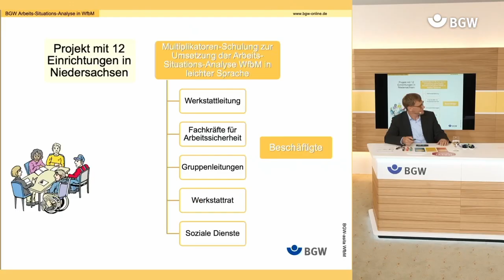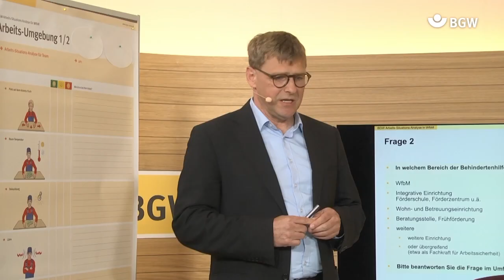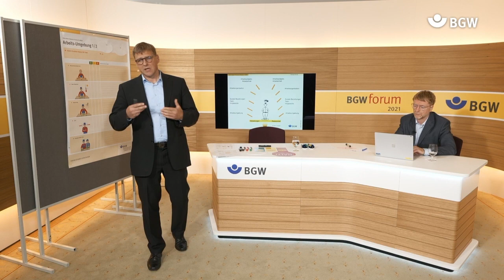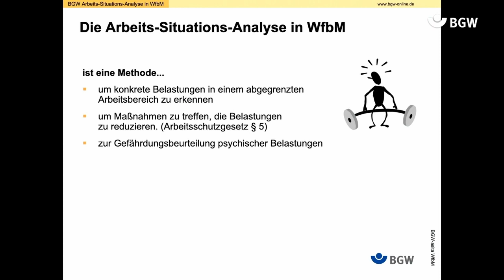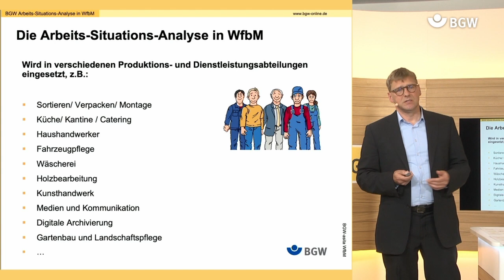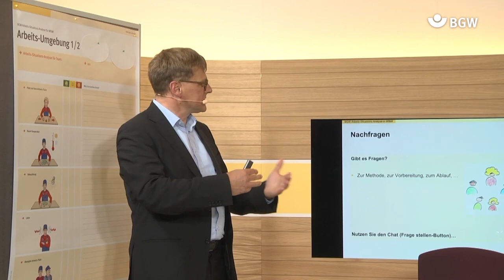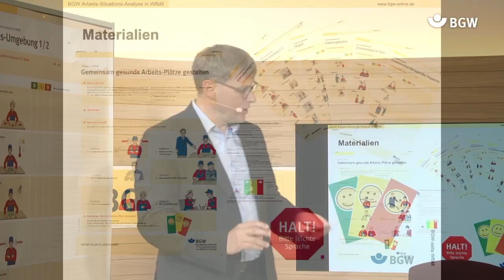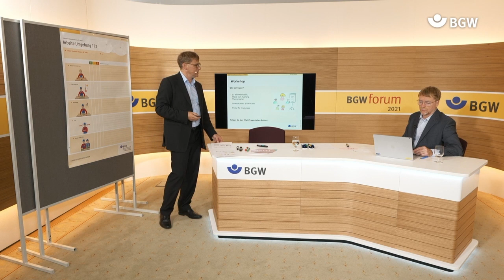Arbeitssituationsanalyse in einfacher Sprache in WfbM | BGW forum 2021 | AD | 1/2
Grundsätzlich sind Arbeitgeber und Arbeitgeberin sowie Unfallversicherungsträger durch das Arbeitsschutzgesetz und das Sozialgesetzbuch VII verpflichtet, arbeitsbedingten Gesundheitsgefahren und der Entstehung von Berufskrankheiten vorzubeugen. Eine wichtige Aufgabe ist die gesundheitsgerechte Gestaltung der Arbeit.
Zur Analyse und Bewertung von Belastungssituationen am Arbeitsplatz hat sich das qualitative Arbeitsanalyseverfahren für Beschäftigte in Werkstätten für Menschen mit Behinderungen (WfbM) in Form einer Gruppendiskussion bewährt – die "Arbeitssituationsanalyse für Beschäftigte in WfbM", kurz asita. Sie hilft, Schwachstellen am Arbeitsplatz aufzudecken und gemeinsam mit Beschäftigten, Fach- und Führungskräften geeignete Maßnahmen zur Verbesserung der Arbeitssituation auf den Weg zu bringen. Im methodischen Vorgehen werden Prinzipien der "Leichten Sprache" und geeignete Formen und Medien genutzt und zielgruppengerecht didaktisch aufbereitet.
Die Beschäftigten tragen mit konstruktiven Vorschlägen aktiv zur Optimierung der Arbeitsbedingungen bei. Die asita für Beschäftigte in WfbM ermöglicht es, die Autonomie und Selbstbestimmung von Menschen mit Beeinträchtigung zu fördern.
Das Ziel des Projekts ist somit, dass die Teilnehmer und Teilnehmerinnen (Multiplikatoren) in die Lage versetzt werden, eine Arbeitssituationsanalyse im WfbM-Bereich entsprechend der Anforderungen vorzubereiten und durchzuführen. Dafür lernen die Teilnehmer und Teilnehmerinnen im Laufe des Projekts die Handlungsschritte, die Instrumente und den Prozessablauf kennen und werden zum Ende der Web-Session befähigt, den Prozessablauf selbstständig durchzuführen.
Der Multiplikatorenansatz richtet sich insbesondere an Fachkräfte der Behindertenhilfe in WfbM.

Referierende:
Matthias Wilhelm, Andreas Kummer